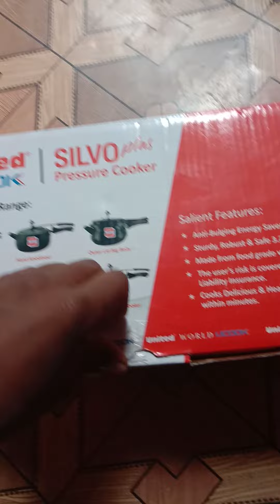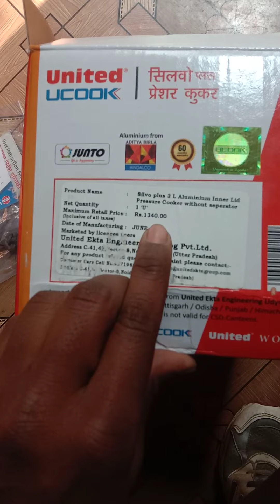Cooker ki Unboxing 3 liter United pressure cooker best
cooker ki Unboxing United cooker

3 liter best cooker

thankyou